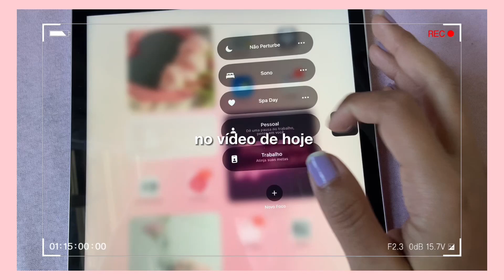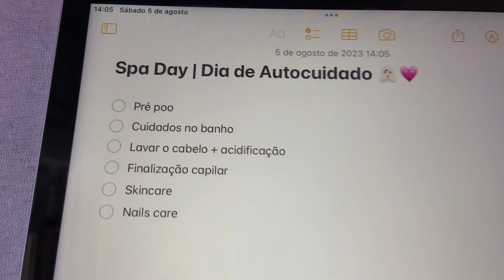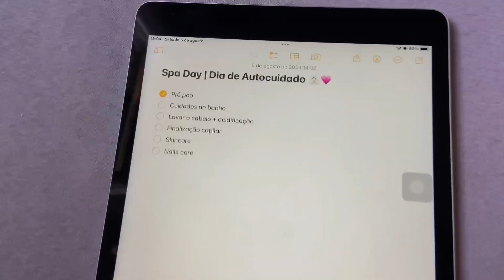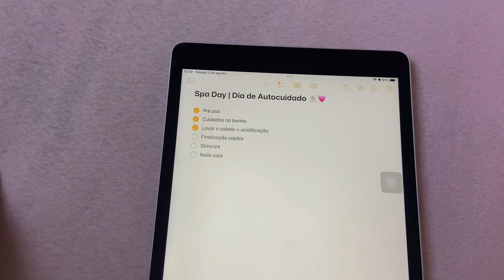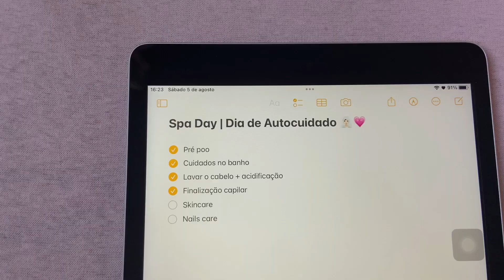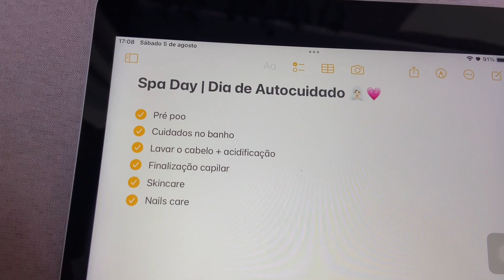SPA DAY DIA DE AUTOCUIDADO 🧖🏻‍♀️💗 | skincare , rotina capilar , unhas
Oie! No vídeo de hoje foi Spa Day completo Um dia de autocuidado 🧖🏻‍♀️